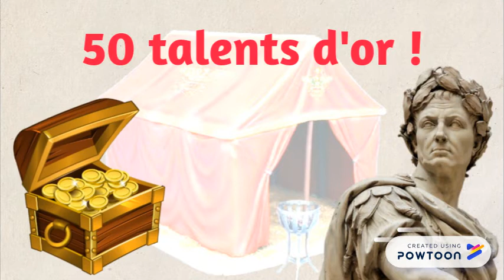Le p'tit détail : Jules César et les pirates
Bonjour,

Intéressons-nous aujourd'hui à une "croisière" mouvementée pour le plus célèbre des Romains.

Et n'oublions pas que les magnifiques illustrations de César et des pirates sont l'oeuvre du talentueux Albert Uderzo. -- Create animated videos and animated presentations for free.  PowToon is a free tool that allows you to develop cool animated clips and animated presentations for your website, office meeting, sales pitch, nonprofit fundraiser, product launch, video resume, or anything else you could use an animated explainer video. PowToon's animation templates help you create animated presentations and animated explainer videos from scratch.  Anyone can produce awesome animations quickly with PowToon, without the cost or hassle other professional animation services require.